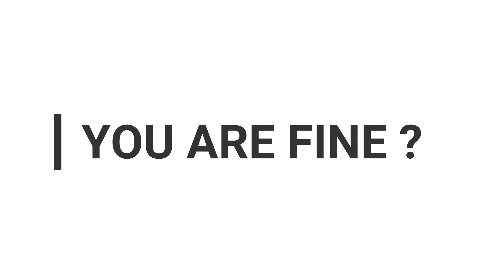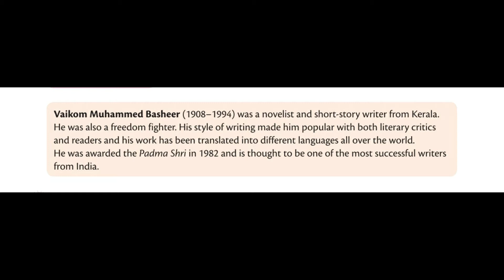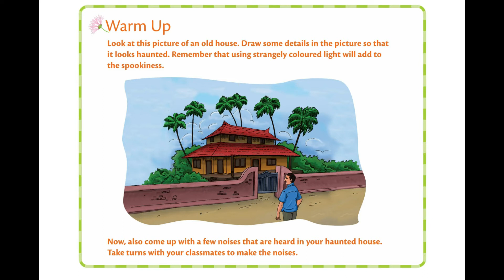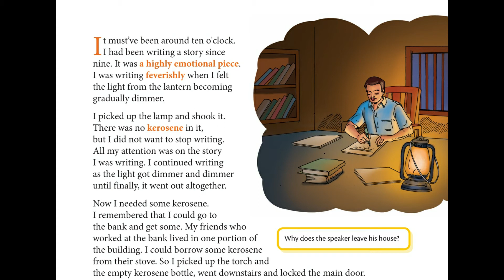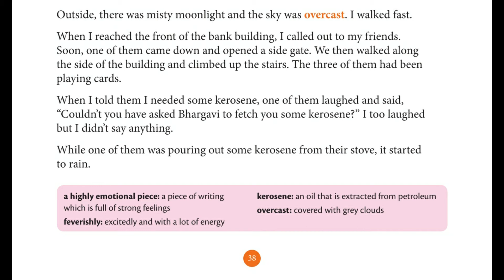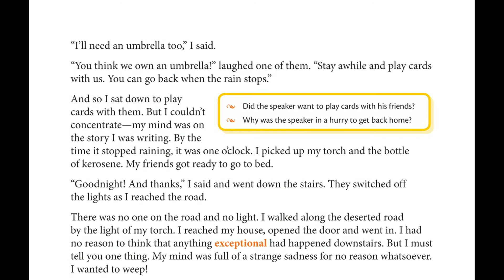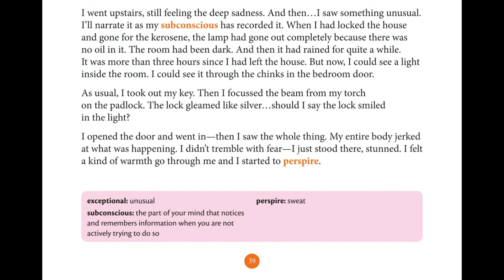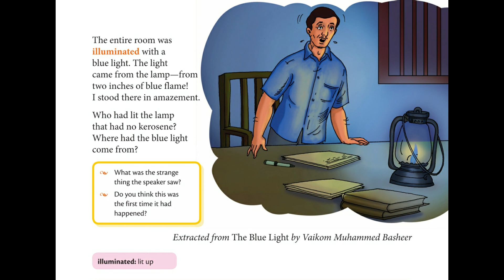THE BLUE LIGHT | CHAPTER 4 | COURSEBOOK | STD 6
This video is about the chapter "The Blue Light" from text coursebook for Students of STD 6. This video explains the story very clearly. Watch it and comment your doubts.